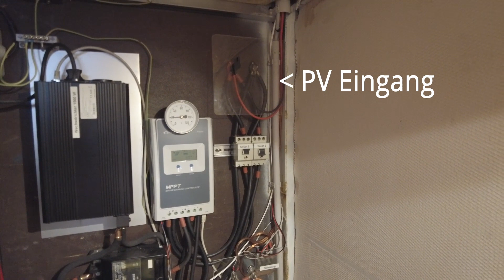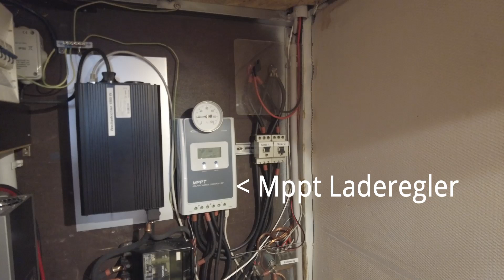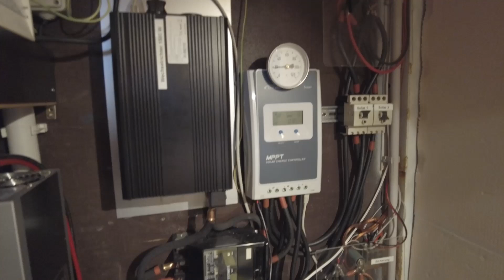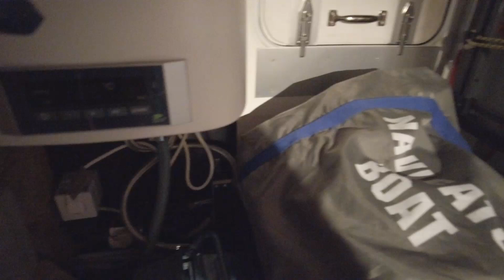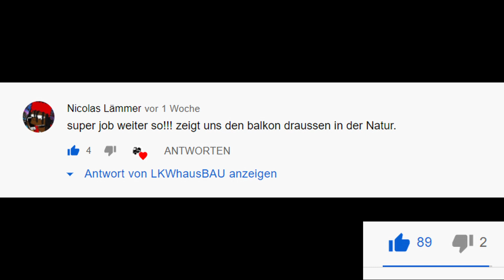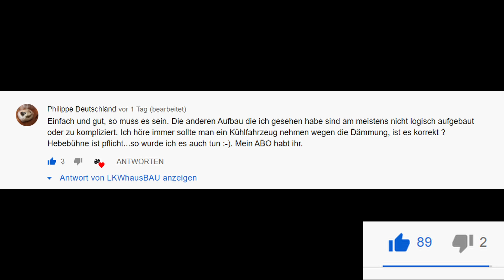Room Tour Keller im Wohnmobil und was da alles drin ist / tiny house/ Vanlife / Camper / LKWhausBAU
Der Keller unseres ausgebauten Wohnmobils ist Kevins Reich. Er erklärt euch in diesem Video alles über Elektronik, Batterien, Kabel, Solaranlage, Schalter, Boiler, Wassertanks und was man sonst noch so braucht um ein umgebauten LKW in ein funktionierendes tiny house zu verwandeln. Technik halt :-)

und am Ende gibt es noch eine Überraschung!